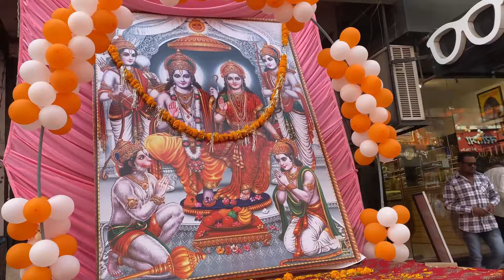Ram ji ke ghar aane par pura Khargone sajaya !! Sabne Diwali manayi happiness!!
Hello friends

New💫
Instagram ID ⬇️  avingel143

Dally vlog
Trending
My first blog
Vlogs
Vloger
My first blog
First Vlog in village
My first Vlogs viral tricks
myfirst vlog on YouTube
My first vlog in village
mynew first vlog
mynew vlog
My first vlog
Dallyvlog
MAStivlog
Cute masti
myfirst vlog 2023
My first vlog 2023
myfirst vlog tumbnail Kaise banaye
myfirst vlog
my first vlog viral tricks
Viral Vlogs
viral My first vlog 2023
2023 viral my  first vlog
My first vlog
Dally vlog
Masti vlogs
Comedy vlog
Cuteness Vlogs
My first cute vlogs

 my channel 🙏🏻